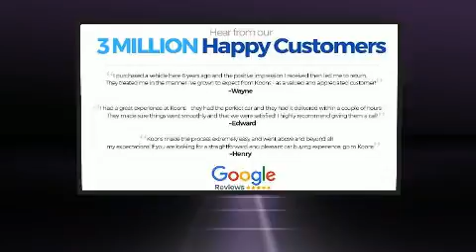2018 GMC Yukon SLT 4WD in Vienna, VA 22182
Step into the 2018 GMC Yukon. Under the hood you'll find an 8 cylinder engine with more than 350 horsepower, providing a spirited, yet composed ride and drive. Four wheel drive allows you to go places you've only imagined. Top features include front bucket seats, 1-touch window functionality, automatic dimming door mirrors, heated and ventilated seats, rain sensing wipers, adjustable pedals, cruise control, and seat memory. Features such as automatic climate control and leather upholstery prove that economical transportation does not need to be sparsely equipped. Third row seats provide an even greater maximum passenger capacity. Premium sound drives 9 speakers, providing you and your passengers a sensational audio experience. Passenger security is always assured thanks to various safety features, such as: dual front impact airbags with occupant sensing airbag, head curtain airbags, traction control, brake assist, a panic alarm, onStar, and 4 wheel disc brakes with ABS. Electronic stability control stands out as a technologically savvy innovation, keeping you better connected to the road. Our aim is to provide our customers with the best prices and service at all times. Please don't hesitate to give us a call.